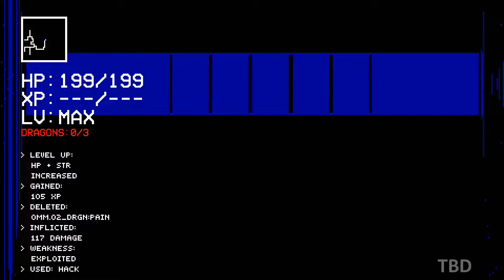198X Ending & Final Boss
198X Ending & Final Boss 1080P 60FPS.

About 198X: Welcome to Suburbia, just outside the City, sometime in 198X. This is the journey of Kid, a teenager stuck between the limitations of innocent youth and the obligations of inevitable adulthood. The story unfolds when Kid discovers the local arcade – finding new worlds, and new meaning, in video games. For every visit to the arcade – every game uncovered, every move mastered, every demon defeated – Kid grows stronger. And the lines between game and reality starts to blur…

This is 198X – where a new life is just 1 credit away.